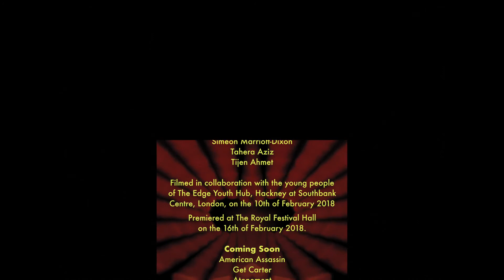Doctor Who: Redux